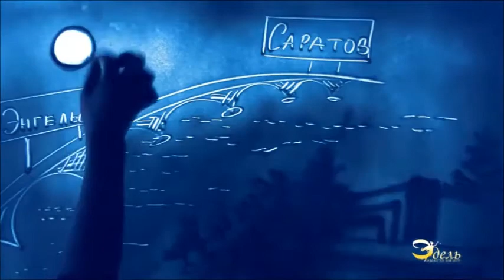60-летию первого полёта в космос посвящается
Все мы знаем, чем знаменательна для нас дата 12 апреля. День Космонавтики! День первого полёта человека в космос!
12 апреля 1961 года советский космонавт Юрий Алексеевич Гагарин на космическом корабле «Восток-1» стартовал с космодрома «Байконур» и впервые в мире совершил орбитальный полёт планеты Земля. Праздник День Космонавтики установлен указом Президиума Верховного Совета СССР от 9 апреля 1962 года по предложению второго Лётчика-космонавта СССР Германа Титова. С тех пор ежегодно в рамках празднования проходят различные мероприятия: экскурсии, специальные проекты, встречи. В нашей школе к этому празднику приурочены выставки творческих работ обучающихся, подготовка тематических буктрейлеров и Гагаринские уроки, которые проходят в эти дни в российских школах. Накануне Дня Космонавтики обучающиеся 7 «Д» класса под руководством педагогов подготовили видеоролик, посвящённый Юрию Гагарину. Предлагаем вам послушать отрывок из книги В.П.Бороздина «Звездолётчики».